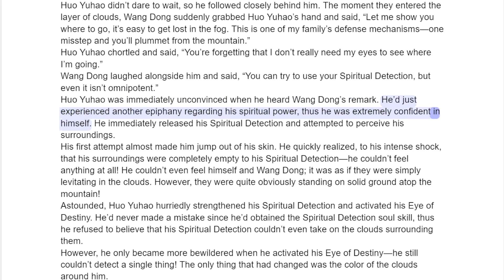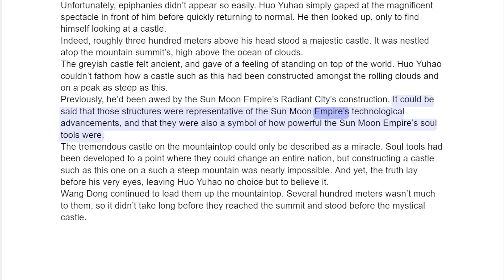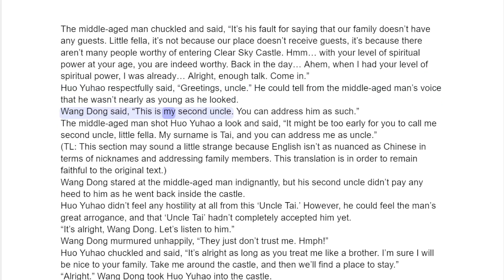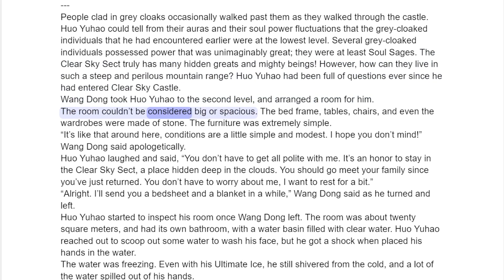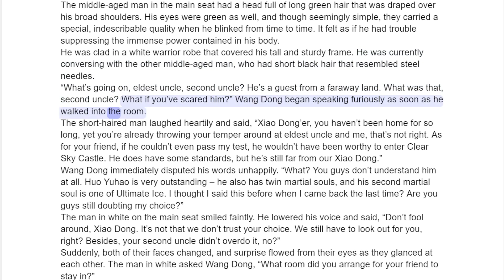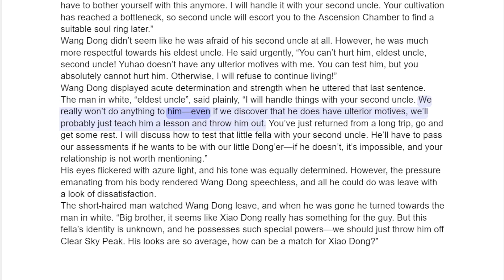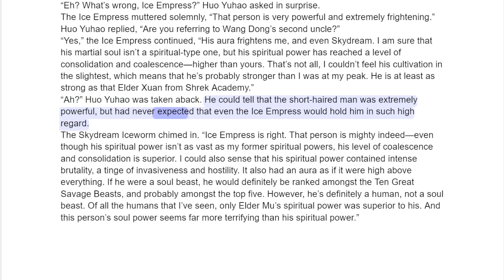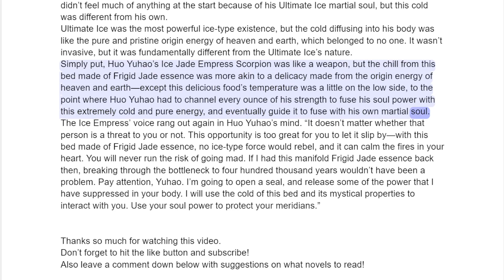Soul Land 2 Chapter 193 The Clear Sky Sect,Two Uncles